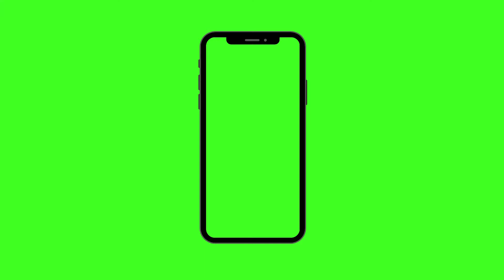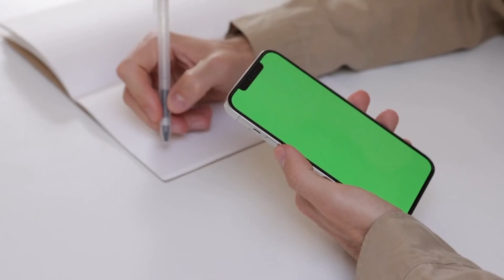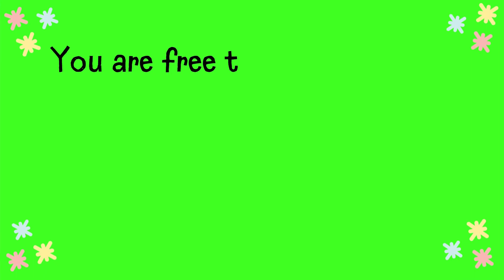Mobile Green Screen Effect | Tablet and Laptop Green Screen Effect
Need a mobile, tablet or laptop green screen template for your video? Here's a green screen effect made available for you to use as you edit your videos.

We will highly appreciate your support to our new channel. Join us as we start this journey of giving you more helpful content videos in the future! :)

Video Editors Gallery aims to help our viewers find what they need for their video edits. Our channel will include background music, sound effects, video templates, YouTube thumbnail, intro and outro templates, green screen effects, designs, and a lot more.

Happy Editing!